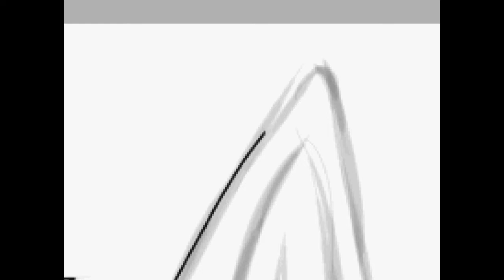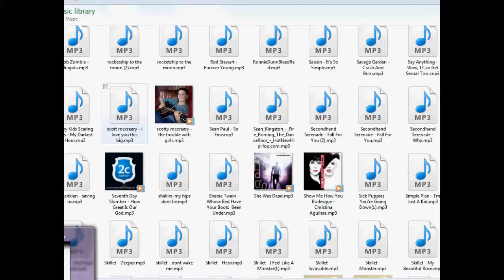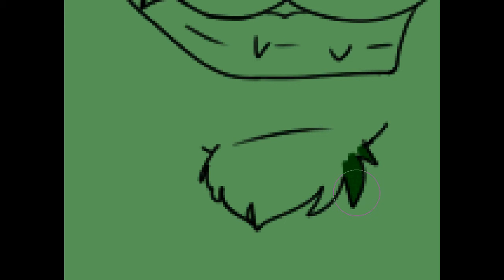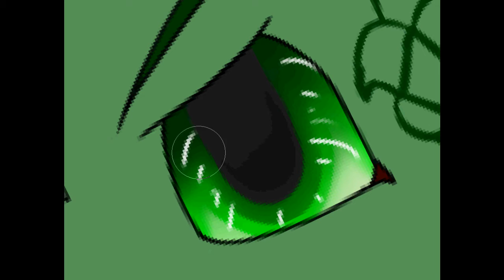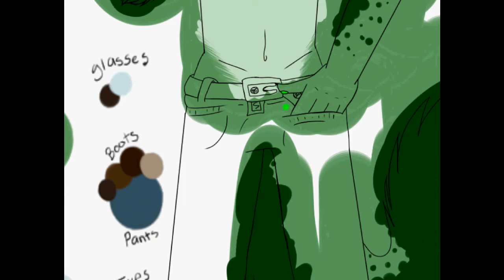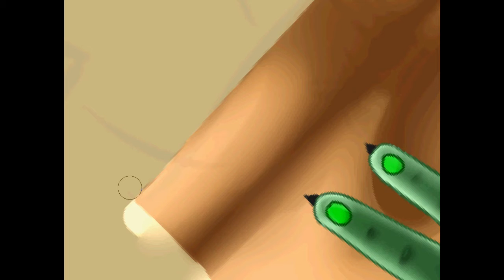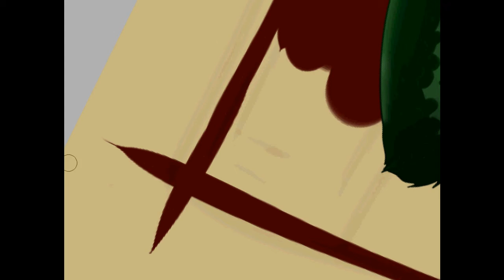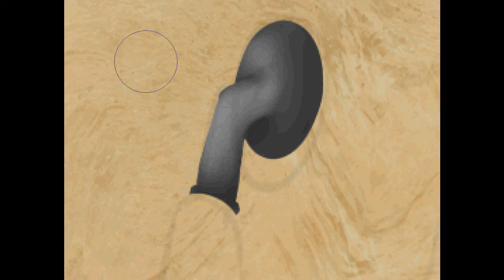Com: Kasey Speepaint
This is a commission for my love, Kasey.

Song:
Brad Paisley - Im Still A Guy
Bloodhound Gang - The Bad Touch